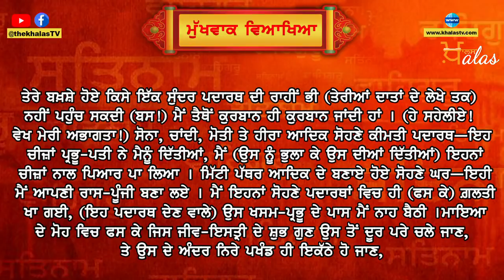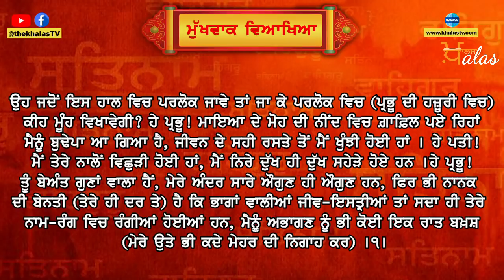Ajj Da Hukumnama || Sri darbar sahib || Amritsar || SGPC | 16 August 2020 | THE KHALAS TV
ਸੱਚਖੰਡ ਸ੍ਰੀ ਹਰਿਮੰਦਰ ਸਾਹਿਬ ਤੋਂ ਅੱਜ ਦਾ ਪਹਿਲਾ ਮੁਖਵਾਕ ਸਰਵਣ ਕਰੋ
Today’s Hukamnama from Sachkhand Sri Darbar Sahib

We are your voice. We are for Human rights.